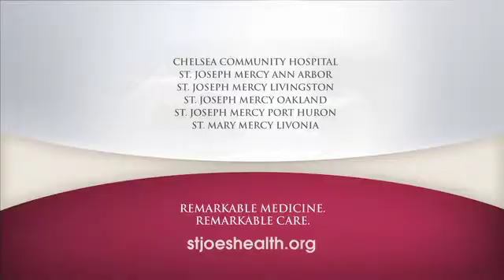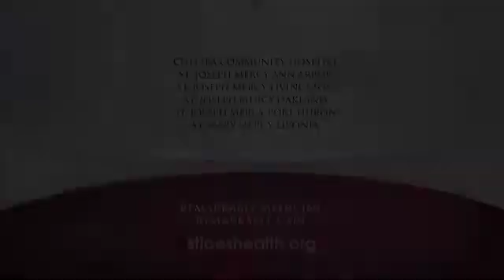Fecal Transplant with Dr. Moudgal - Lila's Good Health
Infectious diseases specialist, Dr. Varsha Moudgal, explains C. diff, its symptoms and groundbreaking new treatment offered at St. Joe's.